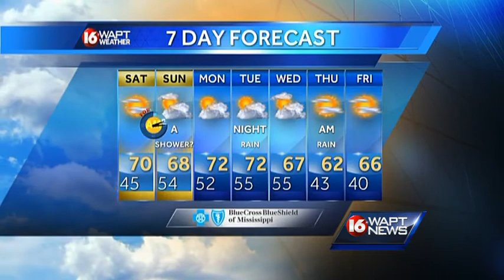Wake Up Webcast 030714